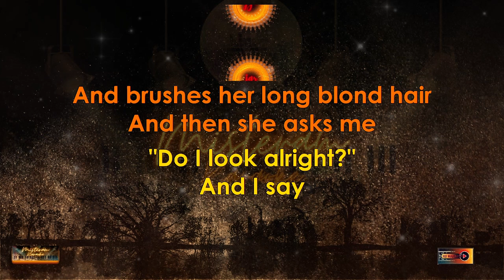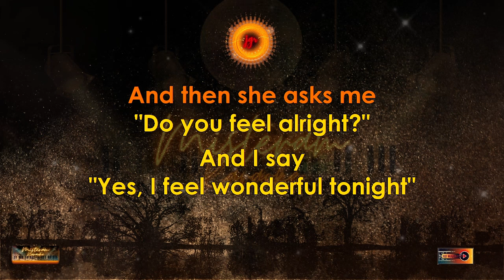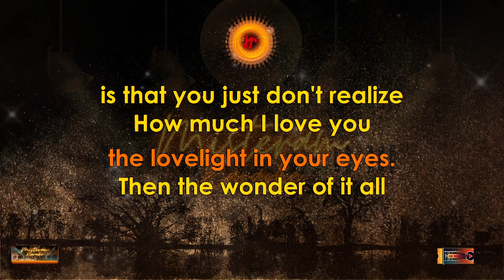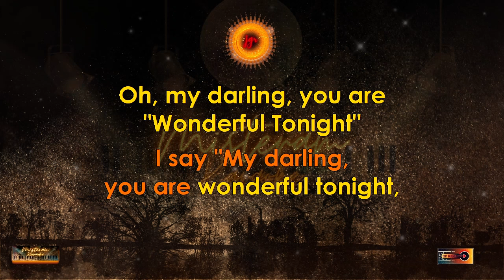Eric Clapton - Wonderful Tonight (KARAOKE VERSION)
This is my Karaoke cover of Wonderful Tonight by Eric Clapton

Timecode:
0:00 Intro
0:08 Start